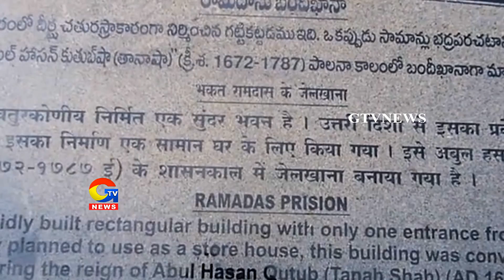Golkonda ki 500 Yella Charithra|| GTV Telugu News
గోలకొండకి 500 ఏళ్ళ చరిత్ర|gtvtelugunews|
For more Latest Updates on News :